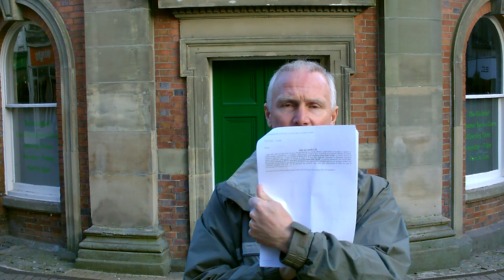Notice of Understanding and Claim of Right - Part 2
This is the second part of NOUACOR. Split due to upload restriction/guidelines by Youtube.